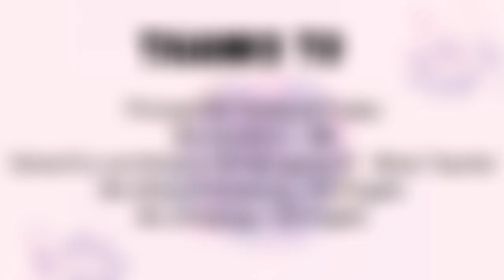SPIC MACAY WORKSHOP - Purulia Chhau - KV Kanjikode